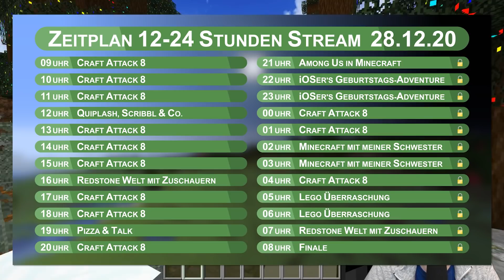SPIELE MIT UNS! Redstone World Community-Server-Event! - RW Freizeitpark #190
Willkommen zur 190. Folge des Redstone World Freizeitparks mit und von TheJoCraft! In der heutigen Folge erhaltet ihr alle Details zum anstehenden Redstone World Community Event. Am 28.12 von 16-17 Uhr und am 29.12 von 7-8 Uhr im Rahmen meines 24 Stunden Livestreams erhaltet ihr die Möglichkeit mit uns gemeinsam auf der aktuellen Version des Rotsteinparks zu spielen. Viel Spaß beim Zuschauen :-)